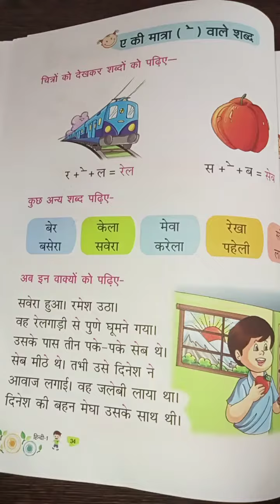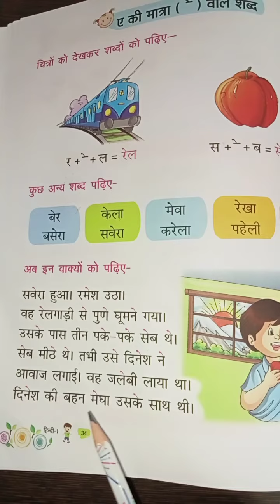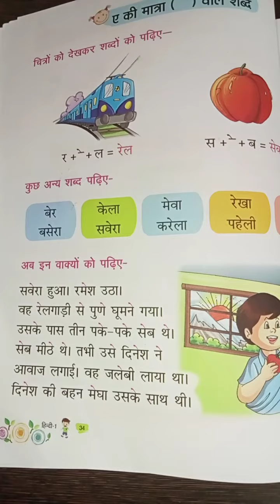US Classes App video